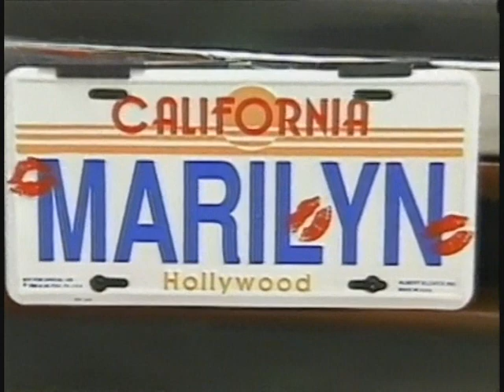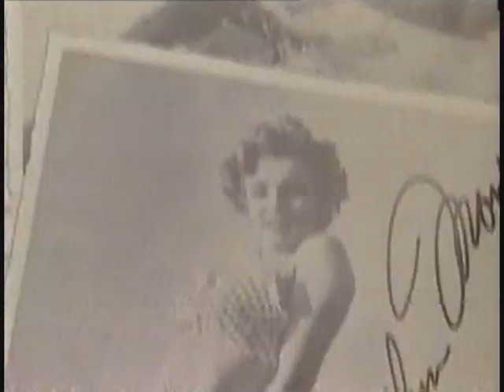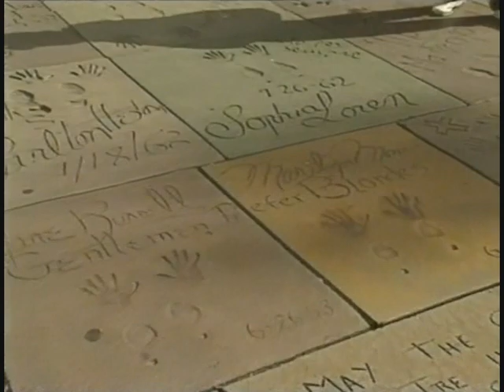Jane Russell, Robert Mitchum and James Dougherty Meet to Talk About Marilyn Monroe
From the Documentary "The Discovery Of Marilyn Monroe" from the early 1990s